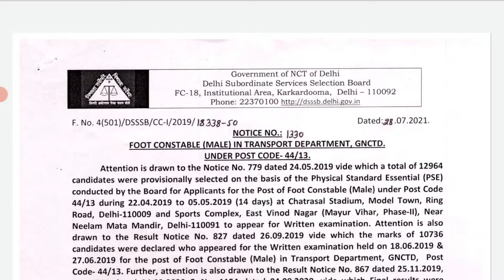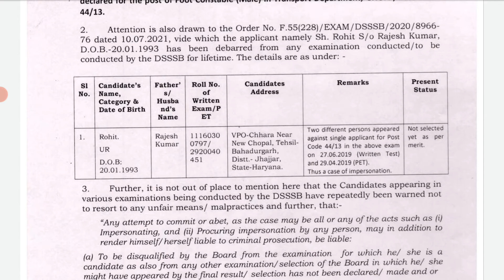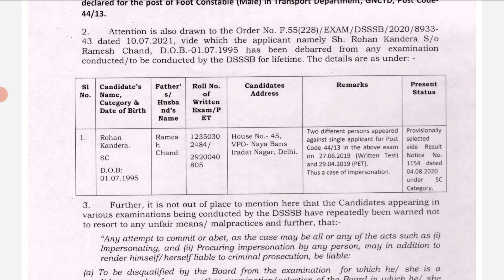DSSSB New Notice | Subham Sen